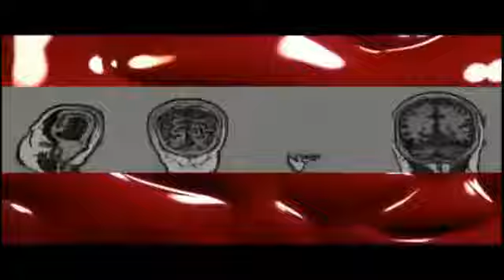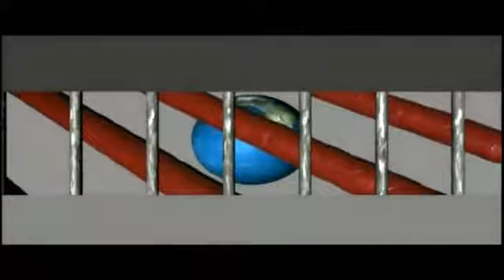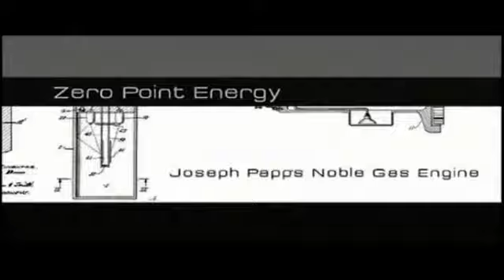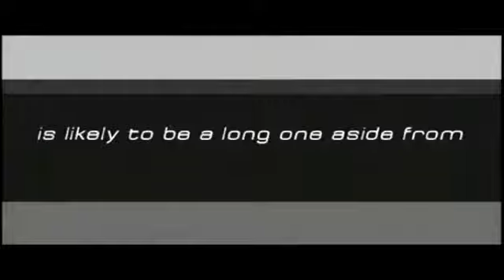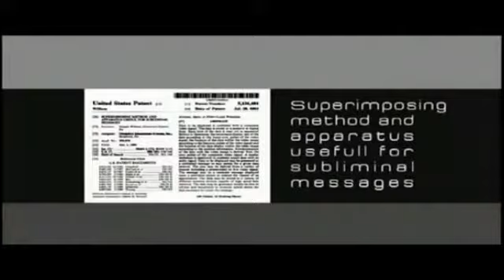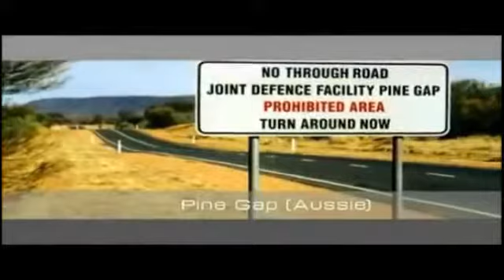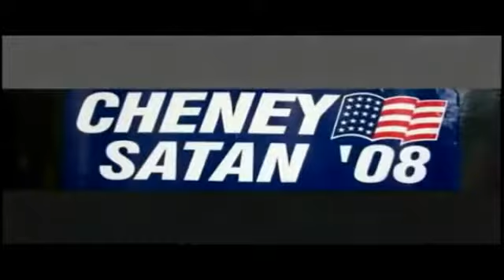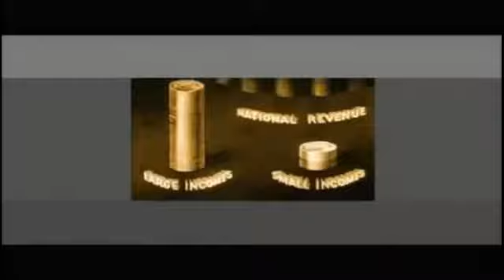History of the New World Order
SUBSCRIBE THANKS. The common theme in conspiracy theories about a New World Order is that a secretive power elite with a globalist agenda is conspiring to eventually rule the world through an authoritarian world government—which will replace sovereign nation-states—and an all-encompassing propaganda whose ideology hails .